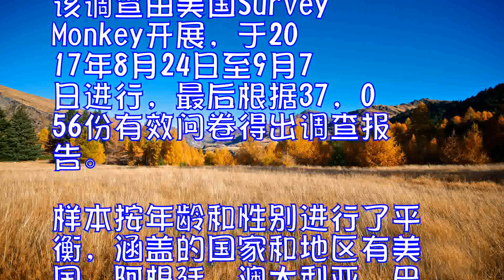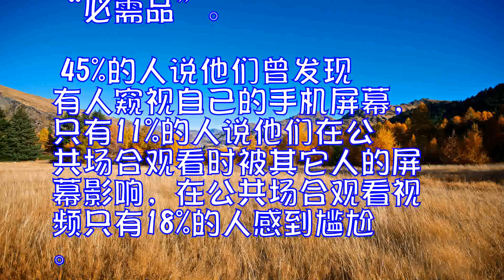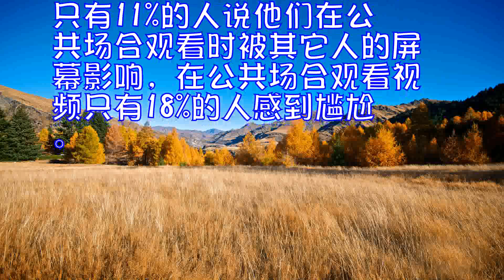狂欢末日到来：视频用户近七成分布在公共场所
据外媒theverge报道称，近日，来自美国流媒体视频巨头Netflix的一份全球调查报告显示，除了在家里看视频，有67% 的用户喜欢在公共场所观看视频。

该调查由美国SurveyMonkey开展，于2017年8月24日至9月7日进行，最后根据37,056份有效问卷得出调查报告。样本按年龄和性别进行了平衡，涵盖的国家和地区有美国、阿根廷、澳大利亚、巴西、智利、法国、德国、印度、泰国和土耳其等地的成人在线人群。

报告显示，用户已经倾向于在某些公共场所观看视频，最流行的场所依次是飞机、巴士，或者是上下班途中。26%的受访者表示他们会在上班时观看剧集和电影。

美国人特别喜欢在上班时看视频，而其它地方的人喜欢在上下班途中观看。

其中，约有7%的人说他们会在公共厕所看电影电视节目。约20%的人表示，曾经因为节目在公共场所哭过，17%的人因为沉醉于电影忘了下车。

值得一提的是，这个调查结果给出一个证明，社会规范会因此被改变和反转。

在拥有24亿智能手机用户的世界里，手机观看率在不断上升，之前的“狂欢模式”已成为历史，移动视频观看成为通勤的一项“必需品”。 45%的人说他们曾发现有人窥视自己的手机屏幕，只有11%的人说他们在公共场合观看时被其它人的屏幕影响，在公共场合观看视频只有18%的人感到尴尬。